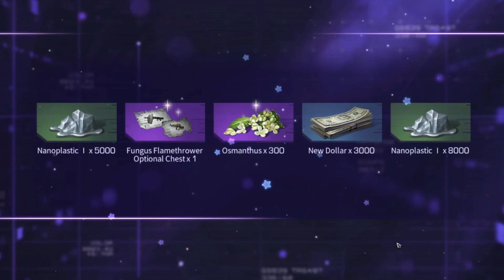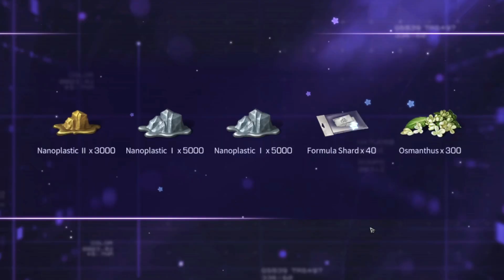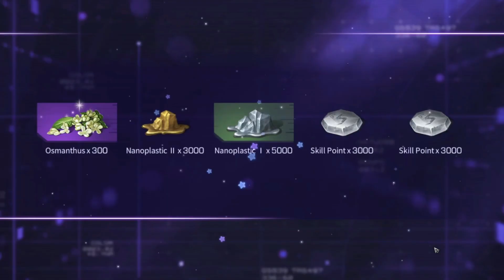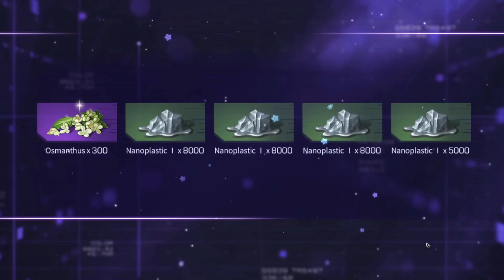LifeAfter Gatcha | Experience LifeAfter's Frozen Fungus Event with NRG92 | lifeafter latest gatcha